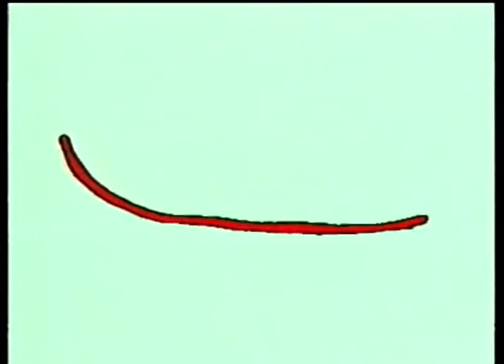ANTONIO TARRAGÓ ROS - Mercosón 3 “Floripa”(Rasguido doble) de Antonio Tarragó Ros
-Filmado en “Forianopolis”, Estado de Santa Catarina (Brasil)
Cortinas musicales de apertura y cierre:
-“Luna payesera”(Galopa) de Antonio Tarragó Ros
-“Floripa” ( Rasguido doble) de Antonio Tarragó Ros.